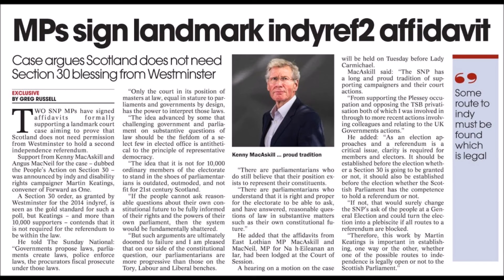indyref2 Section 30 Update: Great News